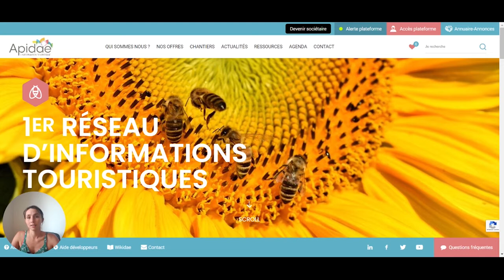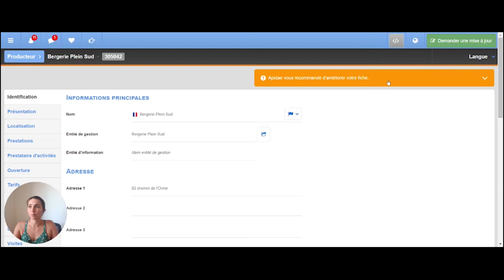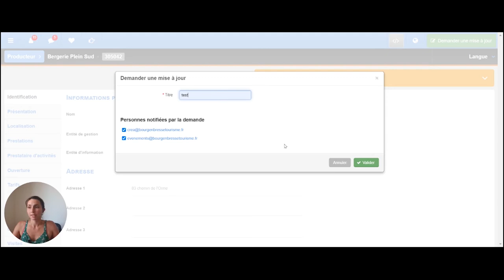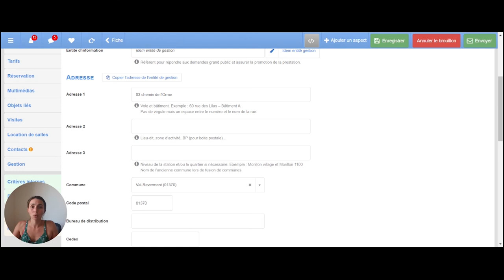Les Tutos Minutes Apidae Tourisme - Comment contribuer collectivement à la qualification de l'offre?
Pour toutes et tous, la qualité de la donnée est un enjeu stratégique. Alors aujourd’hui, on vous propose de s’intéresser à la façon dont, collectivement on peut contribuer à la qualification de la donnée touristique via les fonctionnalités de demandes de mise à jour.